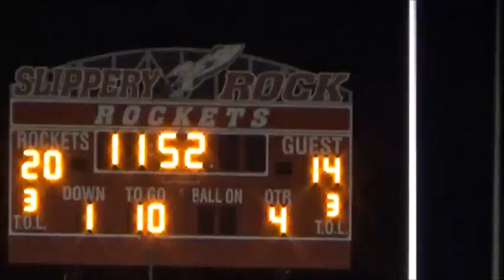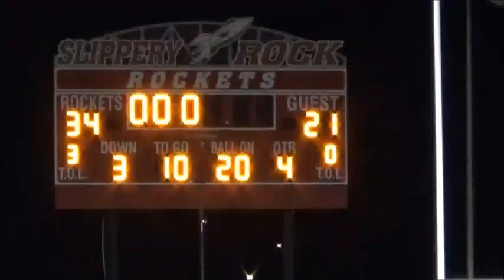Slippery Rock General McLane Football 2019